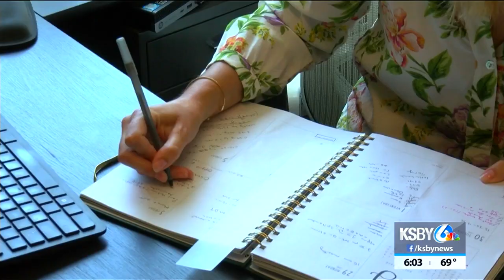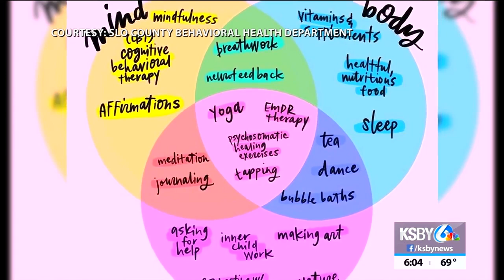Mental health experts share tips for those facing challenges during pandemic